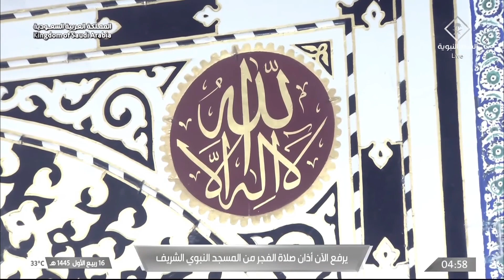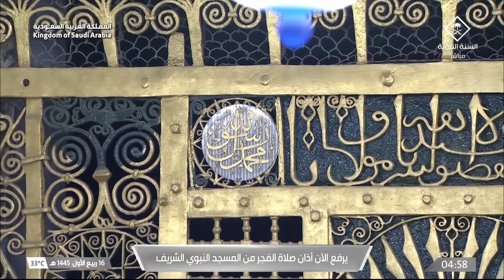1st Oct 2023 Madeenah Fajr Adhaan Sheikh ‘Adil Kaatib